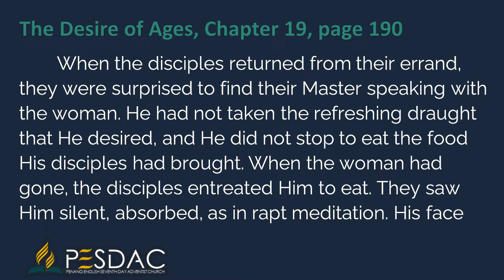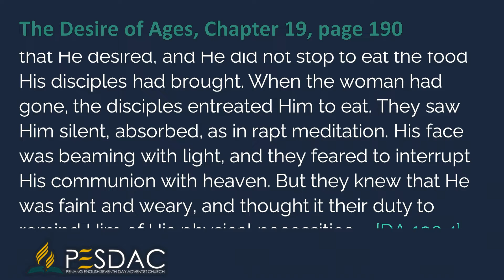Daily Devotion Reading for 8 November 2021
When the disciples returned from their errand, they were surprised to find their Master speaking with the woman. He had not taken the refreshing draught that He desired, and He did not stop to eat the food His disciples had brought. When the woman had gone, the disciples entreated Him to eat. They saw Him silent, absorbed, as in rapt meditation. His face was beaming with light, and they feared to interrupt His communion with heaven. But they knew that He was faint and weary, and thought it their duty to remind Him of His physical necessities. … {DA 190.4}